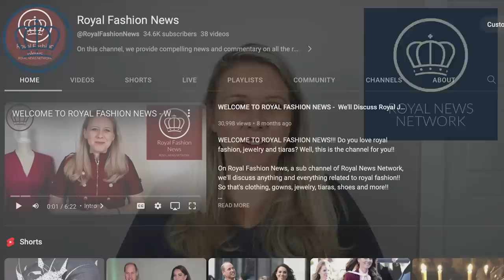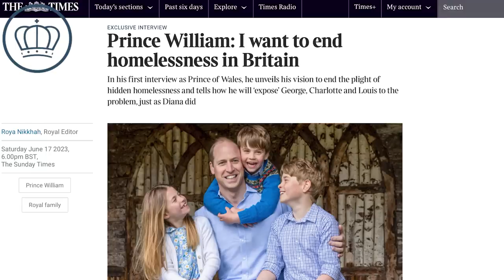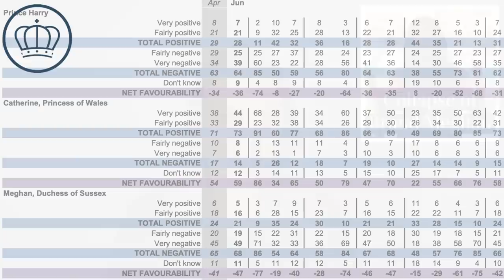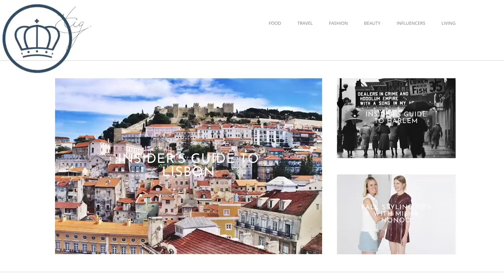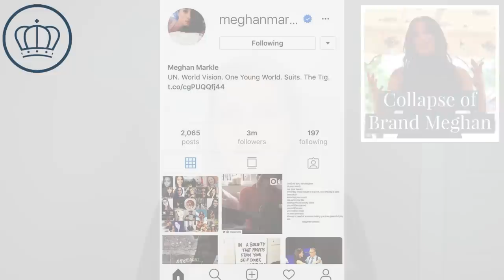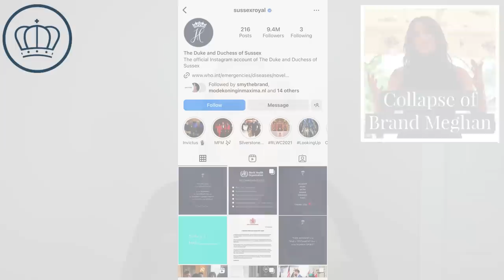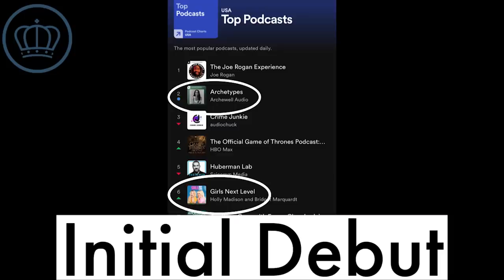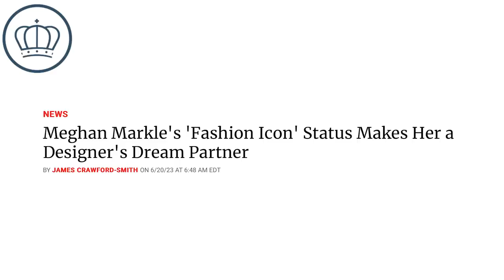Collapse of Brand Meghan - How Meghan Markle's Fakeness Destroyed Her Brand & Cratering Popularity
The Collapse of Brand Meghan - How Meghan Markle's fakeness destroyed her brand and continues to crater her popularity. Despite the incredible opportunities given to her by the royal family and Hollywood, Meghan Markle has somehow managed to irreparably harmed her brand with the public. How did this happen? Well, it was her lack of authenticity. Given her contrived public image and multiple lies to the public, Meghan has been unable to recover from her image and remains one of the most unpopular royals, beating out only Prince Andrew for that coveted role.

YouTube.com/RoyalFashionNews

🇩🇪🇦🇹 Come to GERMANY & AUSTRIA WITH ME!! 🇩🇪🇦🇹